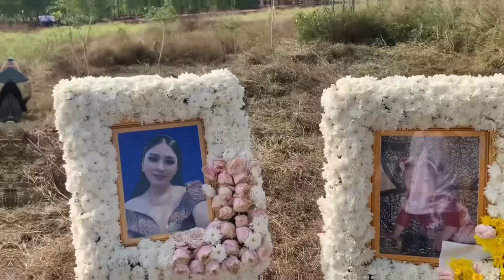🔴 Khổ Quá Hai Mẹ Con Em Bị Tai Nạn Giao Thông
Vâng em xin được cảm ơn tất cả mọi người trong thời gian vừa qua đã xem và ủng hộ kênh ạ và mọi người xem hãy ấn đăng ký kênh like và hãy chia sẻ và hãy nhấn chuông để sớm nhận được video mới nhất nhé
✅ Dịch vụ tang lễ trọn gói
✅ tất cả đồ tang lễ quan tài khăn tang nhạc Hiếu chuyên nghiệp tay nghề cao, thầy cúng
👉 Dịch Vụ Tang lễ trọn gói tại Thành Phố Thái Nguyên
© bản quyền thuộc kênh Khanh Béo TV
👉Do not Reup#khanhbeotv